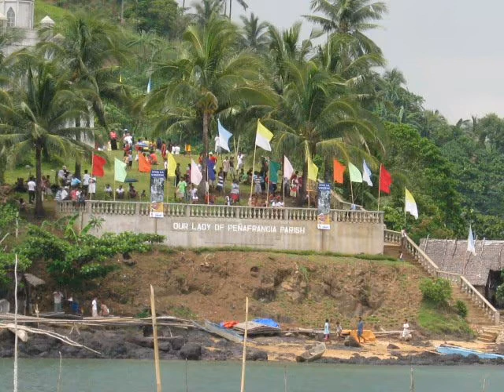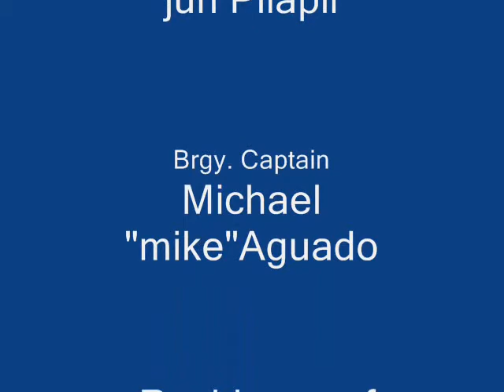Penafrancia Regatta 2011 @ Balaton, Lagonoy, Camarines Sur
Subscribes now... thank you!!! Jhona Rubia Largado-Photo @ Taga-Balaton ako  on Facebook